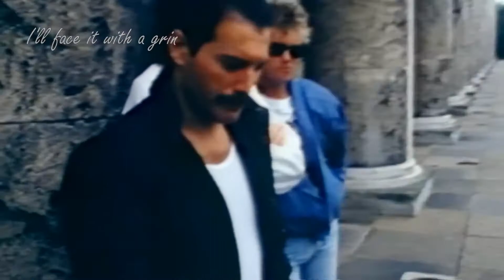Queen - The Show Must Go On (with lyrics) - In memory of Freddie Mercury